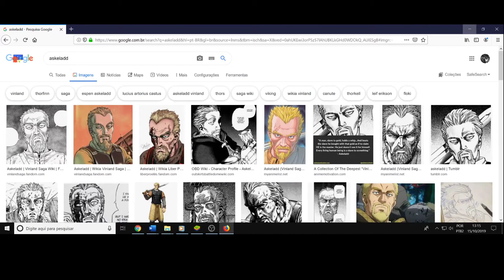(FD) Askeladd, Vinland Saga, algumas reflexões sobre o personagem